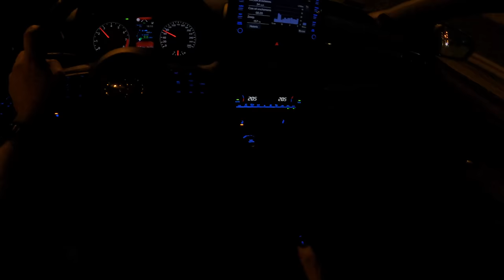Toyota Yaris GR Night Driving (261 HP) | POV Test Drive #729 Joe Black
Car: Toyota Yaris IV GR Hatchback 1.6 261 HP 2021 Night Driving

0:00 Intro
0:03 Walk-around and interior
0:52 Casual driving
2:54 Bumpy road
3:05 Casual driving
3:52 Highway
5:36 City drive
7:55 Casual driving

Engine: 1.6L Petrol (Gasolina) 3-cylinders
Displacement (cc): 1618
Power: 192 kW/261 hp
Torque: 360 Nm
Transmission: 6-speed manual
Traction: AWD (All-Wheel Drive)

Acceleration (0–100 km/h): 5,2 s.

Fuel Tank Capacity: 44L
Total Range: N/A
Weight: 1280 Kg
Cargo Space: 381 Liter
Model: 2021
Base Price: 15.790 EUR

Driver: Joe Black
Video: GoPro Hero 9 Black / Sony a6300 + Sigma 16mm f1.4
Audio: Zoom H2n (recorder) & Roland CS-10EM (binaural microphones)
Edit: MacBook Pro / Final cut Pro X